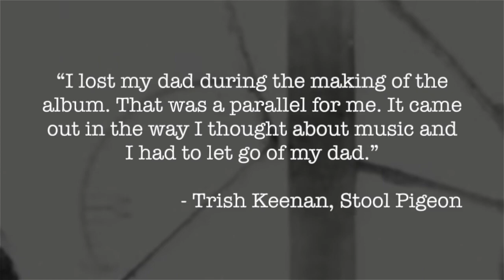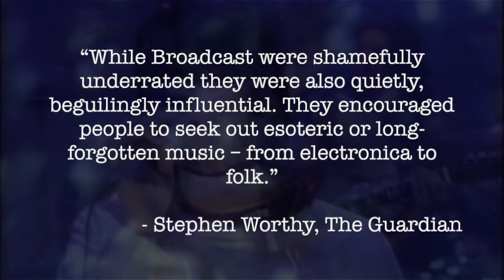Trish Keenan (Broadcast) | Have You Seen Her? - Episode 1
Blending the eccentricities of Kate Bush and the childlike wonder of Elizabeth Fraser, Trish Keenan is one of the most underrated dream pop and psych rock pioneers.